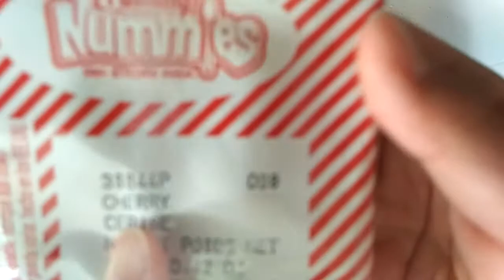Mixing all of yummy Nummies mini soda powder